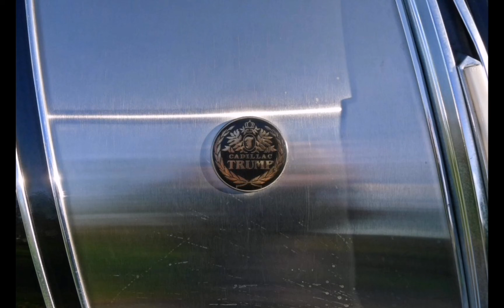One Off: Cadillac Trump Golden Series